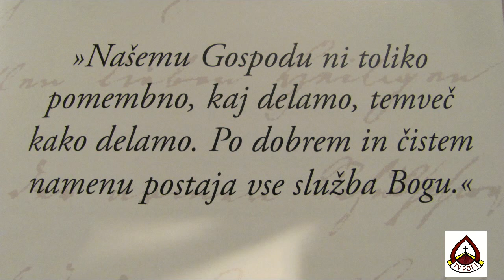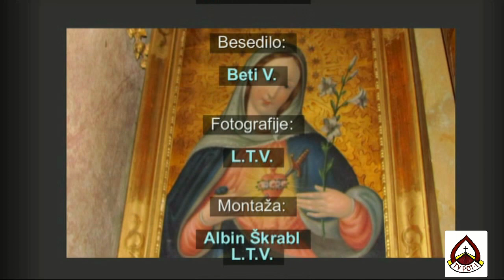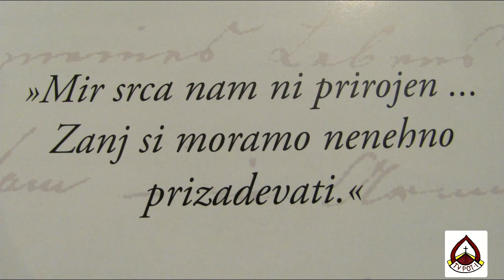SKUPINA ZA ŽALOJOČE